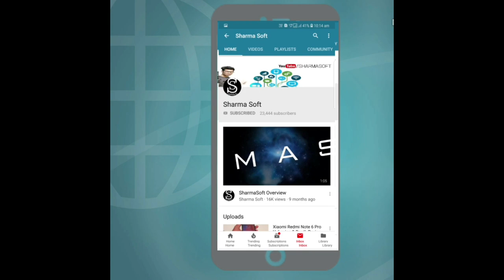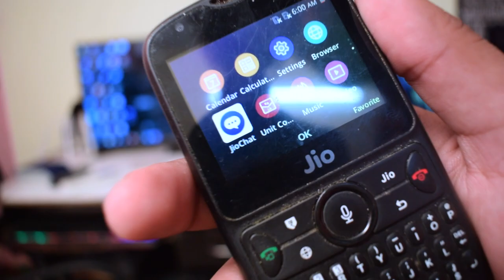WORLD STRONGEST PHONE WITH GORILLA GLASS 12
Retro Unboxing - Nokia 1100. Nokia 1100 is one of the most popular phone in the world and it has a torch.